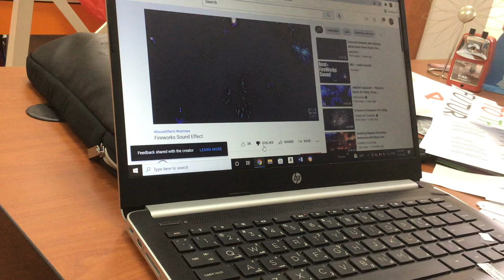When you dislike a video…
It does this.